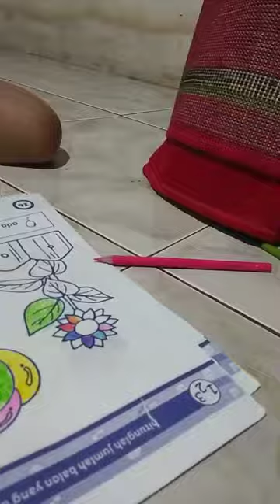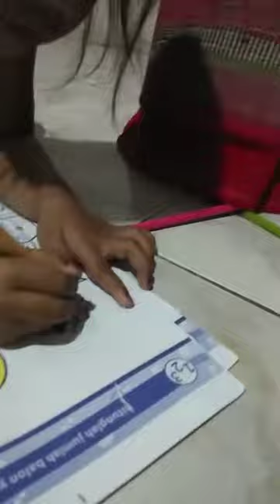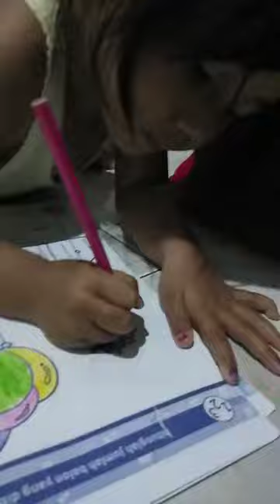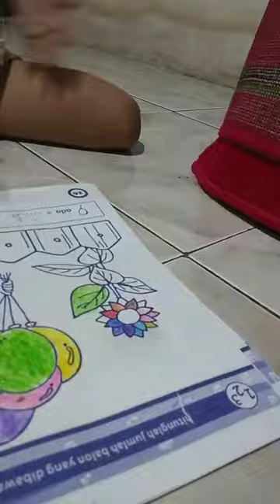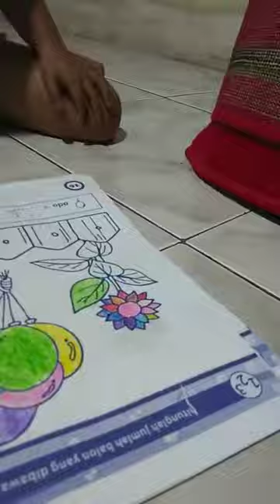apik to.shofuro askana sakhiyah.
latian mewarnai lagi.